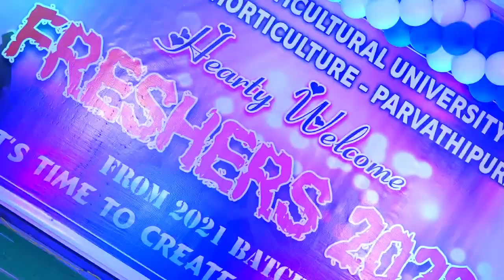Freshers party 2k22🔥Dr.YSRHU,New Bonds,New life🎊💥